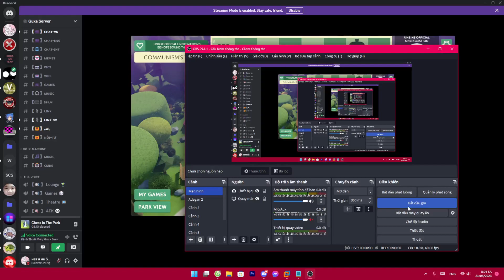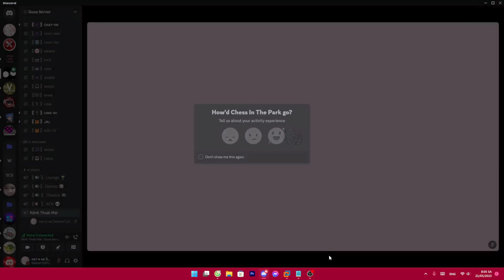well that was pointless wasnt it